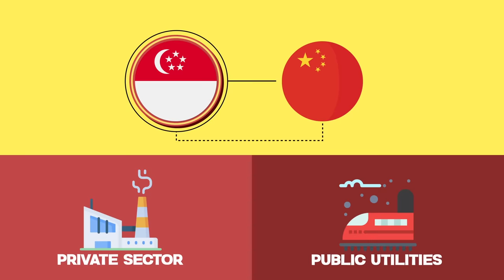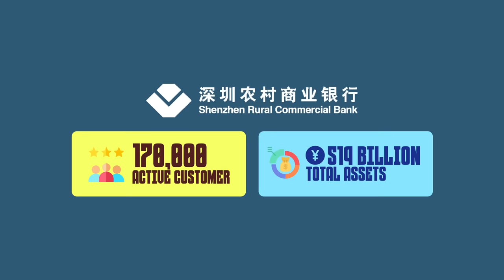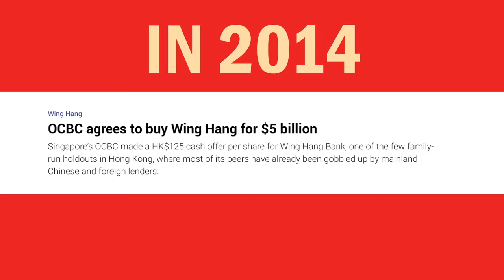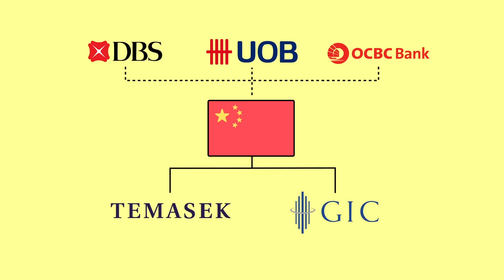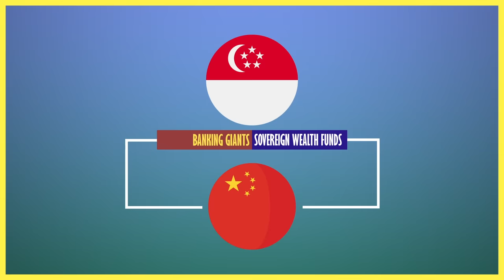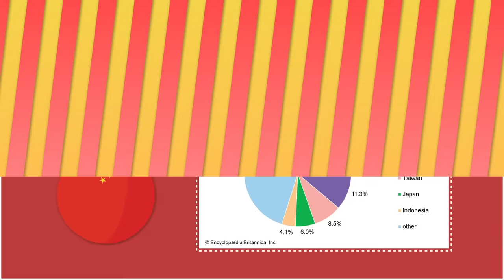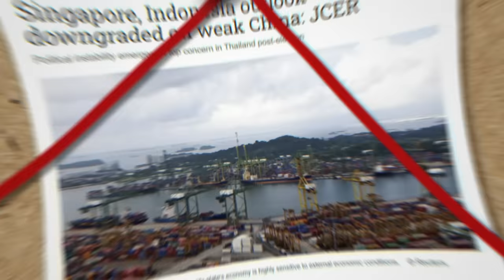How Singapore is Buying China's Largest Banks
Singapore has long been an active investor in China's banking system, and here's why.